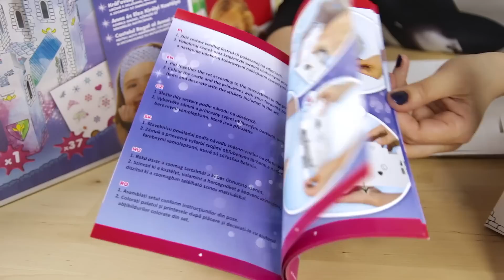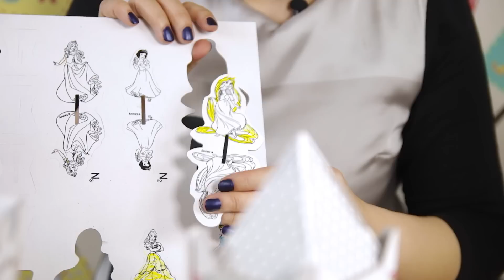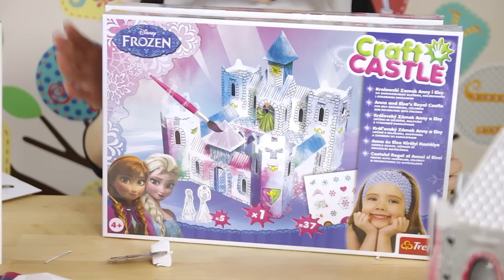Zamki Craft Castle i Farma Craft House - Trefl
Craft House to przestrzenne, tekturowe modele konstrukcyjne do samodzielnego składania, które zapewniają mnóstwo kreatywnej zabawy! Połączenie prostoty konstrukcji wraz z możliwością jej pokolorowania i ozdobienia naklejkami sprawi, że dziecko nie tylko szybko rozwinie w sobie umiejętności manualne, ale również zmysł estetyczny oraz wyobraźnię.

- Zaprojektowane z myślą o dzieciach - system łatwych mocowań pozwala sprawnie złożyć wszystkie elementy budowli.
- Możliwość łączenia ze sobą modeli z różnych serii.
- Zawiera naklejki do ozdabiania fasad budowli.
- Produkt wykonany z ekologicznych, przyjaznych środowisku materiałów.